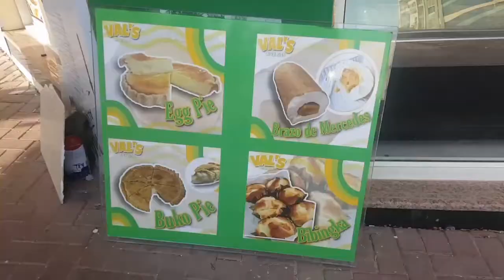Binatog sa Dubai | Plantita | Eid Al Adha | RT sa Dubai | Marks & Spencer | BKK | Macau Imperial Tea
Holiday ngyon dito sa Dubai kaya gala muna tau with our friends.